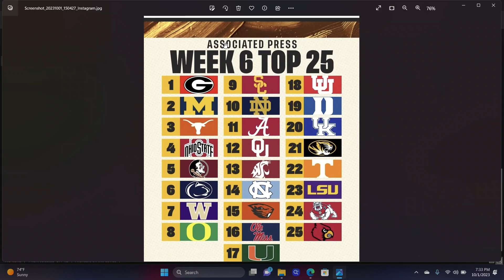CAN USC OFFENSE HELP THE DEFENSE? ALSO, USC RANKS 9TH IN AP POLL